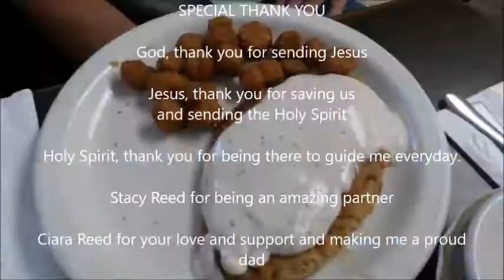Curtis Watson Food Review Catfish in Oklahoma 4min 21sec video by Monty K Reed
This food review was made possible by Roland and Brenda Chaffin of who hosted my stay in Oklahoma and showed me the food scene there.

For an authentic taste of Oklahoma they said I needed to have Okra and Catfish and the best place to eat those local treats is Curtis Watson's.

Curtis Watson Food Review: Catfish and Okra
12610 S McLoud Rd, McLoud, OK 74851

I met with:
Jordan Little Manager
Curtis Watson Founder
Sherry the waitress

The Okra was large and delicious.  The cucumber salad was crunchy, sweet and vinegary.

The catfish had a nice meaty flavor, not fishy at all because it was so fresh.  The grilled catfish was great all by itself.  The cornbread batter on the fried catfish was original.  I expected a 'corndog' flavor and I was surprised that it was so much better.  I have been eating fish my whole life.  This catfish was better than the fresh rainbow trout I caught and cooked on the river banks in the Glacier National Park .

After that catfish it will be hard to go back to any other fish.